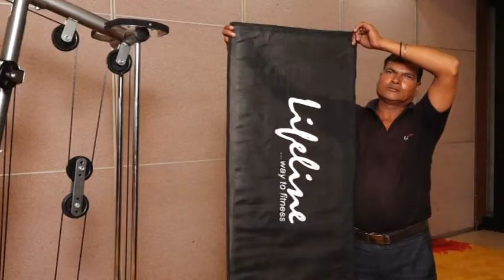Fitting of Home Gym HG 004